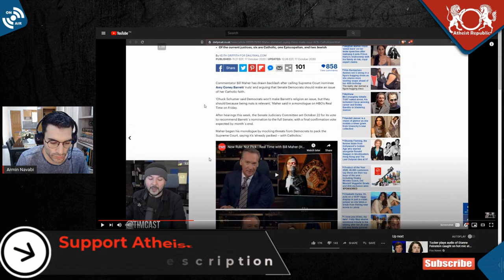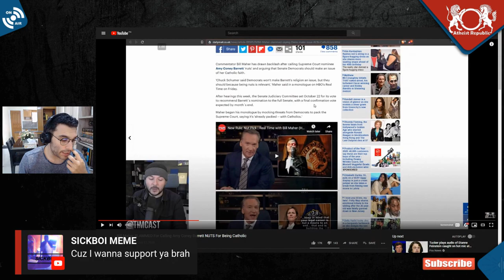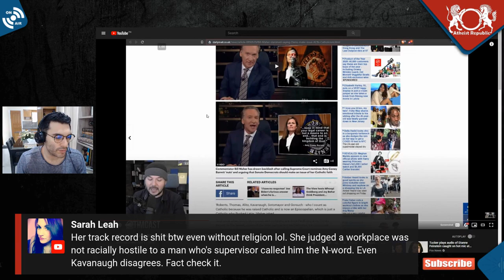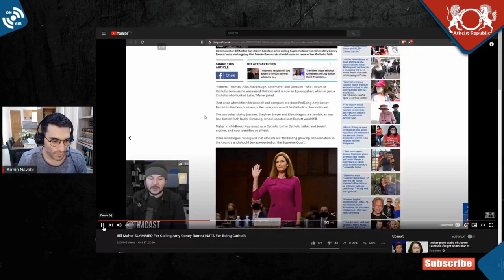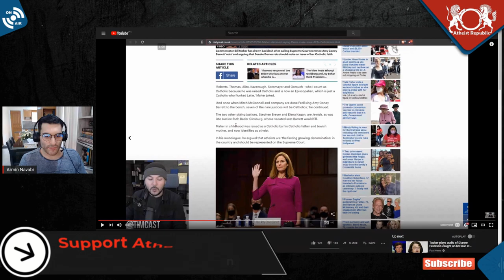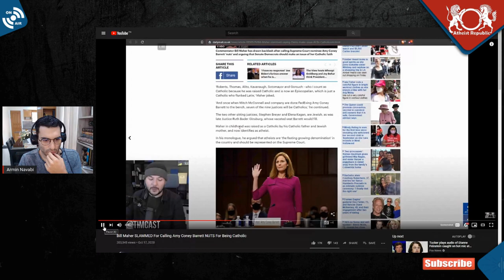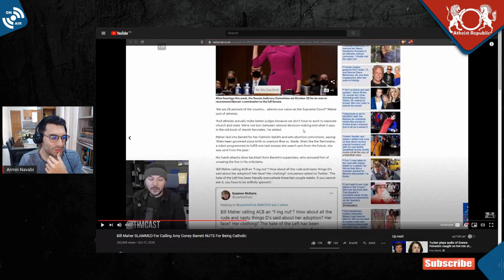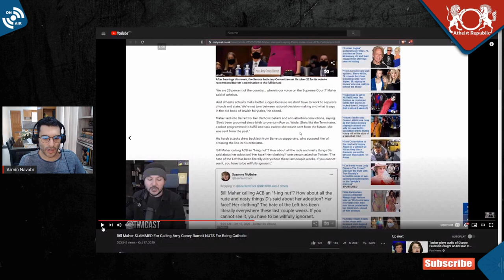Do Religions of Politicians Matter?